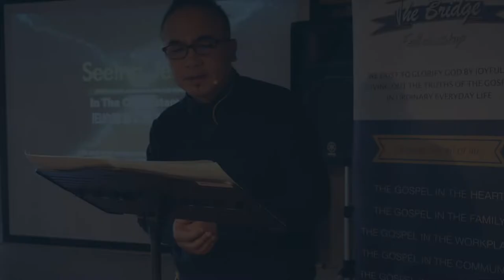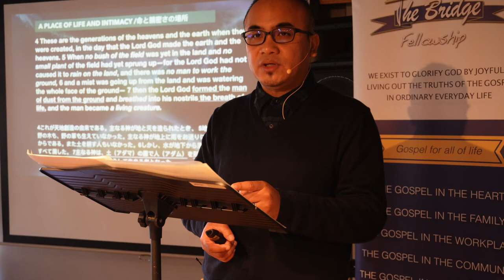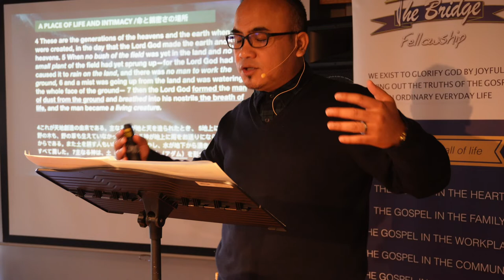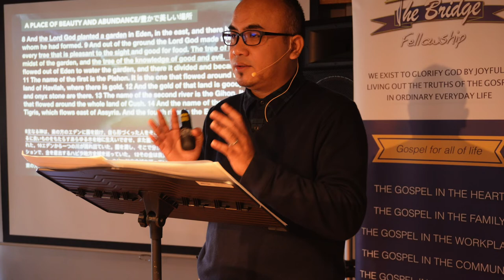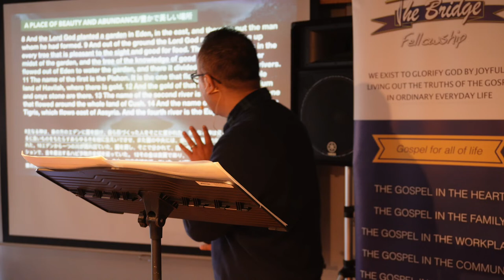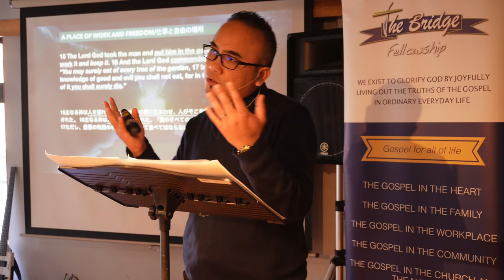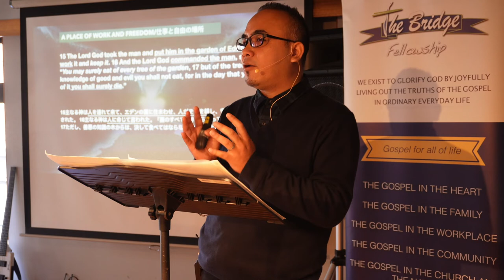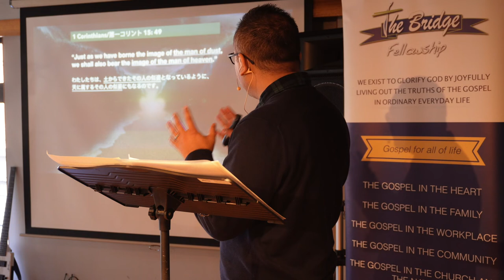Life and Dust in God's Garden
Seeing Jesus in The Old Testament | Gen. 2: 5-17   |   Pastor Joey Zorina

Do you find your life meaningful?  Do you have true life with God?  In v.8, we’re told that “the Lord God planted a garden in Eden.”   So what kind of garden is this exactly?  From our passage, we see that the garden God made was:--  a) A place of life and intimacy.  b) A place of beauty and abundance.  c) A place of work and freedom.